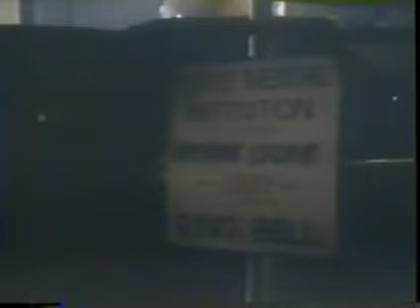Caçada Sangrenta 1982 Tvrip SBT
Psicopata escapa de instituição mental e começa uma trilha de mortes indo atrás de uma jovem deficiente que uma vez recebeu uma transfusão de sangue dele.